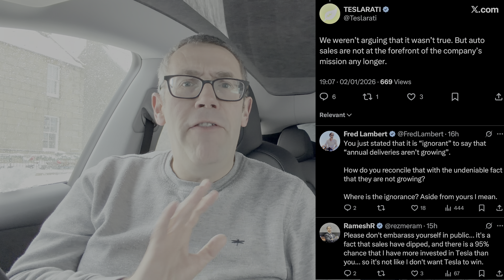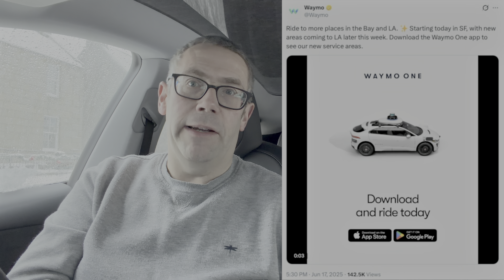EV sales up 20%+, Tesla sales down 9%. A deep dive into what is happening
BYD are now the biggest EV manufacturer, not Tesla. In a booming market, with other manufacturers growing at double and even TRIPLE digits, Tesla are down again. Thats a year on year on year drop in sales.

Elon Musk forecast sales growth of 20-30% in 2025. So why have sales dropped by 9%? I do a deep dive into the numbers to break this down...

Welcome to Just Get A Tesla! Despite all of the new EV competitors I am going to show you why instead of looking at something else, you should Just Get A Tesla!

3W & use the code GETATESLA